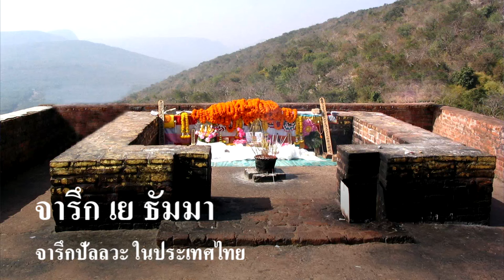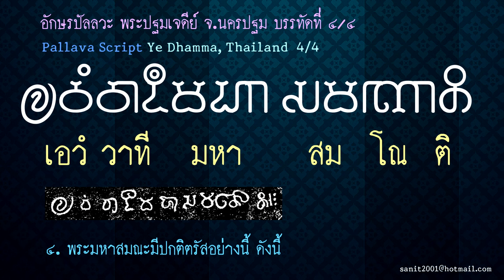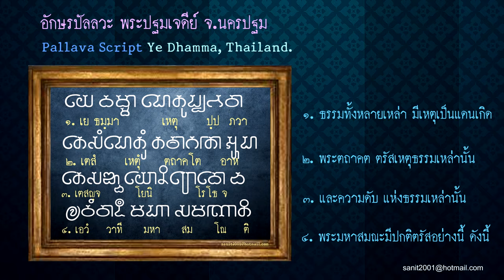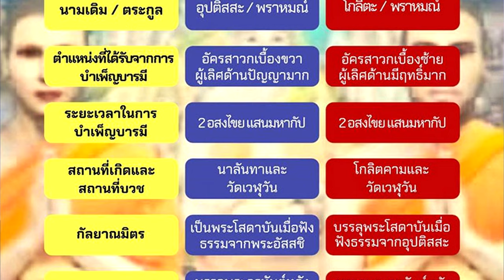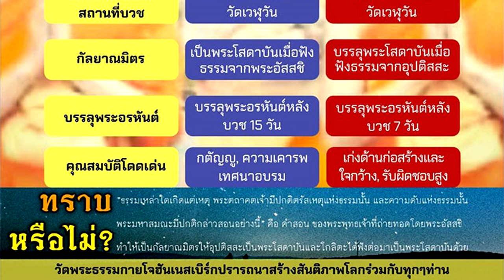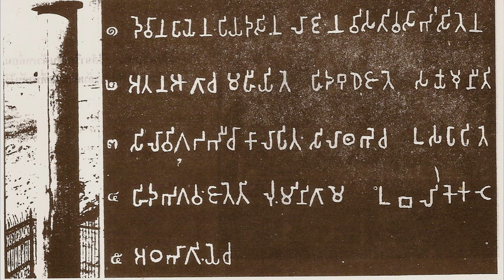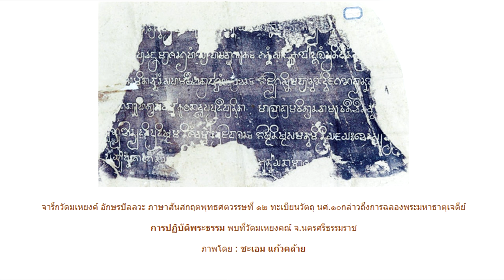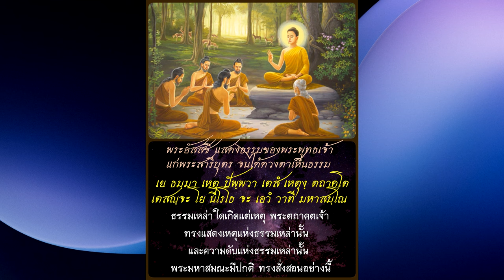พระคาถา เย ธัมมา YE DHAMMA หัวใจพระพุทธศาสนา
มีเรื่องเล่าว่า ที่ใกล้กรุงราชคฤห์ มีหมู่บ้านพราหมณ์อยู่ 2 หมู่บ้าน หัวหน้าหมู่บ้านทั้งสองเป็นมิตรสหาย
สนิทสนมกันมาช้านาน และต่างก็มีบุตรชาย หัวหน้าพราหมณ์ หมู่บ้านหนึ่ง มีบุตรชายชื่อ อุปติสสะ อีกหมู่บ้านหนึ่งหัวหน้าพราหมณ์ก็มีบุตรชายเหมือนกัน ชื่อ โกลิตะ อุปติสสะ และ โกลิตะ คบหากันเป็นเพื่อนสนิท เล่าเรียนวิชาทางลัทธิพราหมณ์มาด้วยกัน แต่ก็มีความรู้สึกว่าแนวทางสั่งสอนของสำนักพราหมณ์ต่างๆ นั้น ยังไม่ใช่ทางแห่งความหลุดพ้นอย่างแท้จริง ทั้งสองคนจึงต่างออกแสวงหาศาสดา ที่สอนอมตธรรมคือธรรมที่ไม่ตาย โดยให้คำมั่นสัญญากันว่า เมื่อฝ่ายใดพบศาสดาที่สอนธรรมเช่นนั้นได้ก่อน ก็ต้องกลับมาบอกอีกฝ่ายหนึ่งให้ทราบด้วย
จะได้ไปฝากตัวเป็นศิษย์พร้อมกัน
           หลังจากที่พระพุทธเจ้าทรงตรัสรู้และแสดงธรรมสั่งสอนประกาศพระศาสนาแล้ว ครั้งหนึ่งได้เสด็จมาประทับอยู่ ณ เวฬุวันมหาวิหาร กรุงราชคฤห์ วันหนึ่ง พระอัสสชิ ผู้เป็นหนึ่งในพระปัญจวัคคีย์ซึ่งตามเสด็จฯ พระพุทธองค์มาด้วย เข้าไปบิณฑบาตในกรุงราชคฤห์
           อุปติสสะมาณพ ได้พบ พระอัสสชิ ขณะนั้นพระอัสสชิกำลังเที่ยวบิณฑบาตอยู่ในกรุงราชคฤห์
อุปติสสะเห็นกิริยาสำรวมและสงบของพระอัสสชิ ก็เกิดความสนใจและเลื่อมใส อุปติสสะจึงเดินตาม พระอัสสชิ จนท่านบิณฑบาตเสร็จ กลับไปฉันเรียบร้อยแล้ว จึงได้ช่อง เข้าไปถามว่า ท่านบวชกับใคร ใครเป็นศาสดาของท่าน พระอัสสชิตอบว่า พระศาสดาของท่านคือพระสมณโคดม ซึ่งอยู่ในวงศ์ศากยะ ได้เสด็จทรงผนวชจนตรัสรู้โดยพระองค์เอง อุปติสสะ จึงถามต่อไปว่า พระสมณโคดม ศาสดาของท่าน สอนธรรมอะไรเป็นสำคัญ ขอให้แสดงธรรมะนั้นให้ฟัง
             พระอัสสชิก็กล่าวถ่อมตนว่า ท่านเพิ่งเข้ามาบวช ยังไม่อาจแสดงหลักธรรมได้กว้างขวางมากนัก
ได้แต่กล่าวอย่างย่อๆ อุปติสสะ ก็บอกว่าไม่ต้องแสดงหลักธรรมให้ยืดยาว เอาแต่แค่ใจความก็พอแล้ว
พระอัสสชิ จึงกล่าวเป็นคาถาสั้นๆ รวมสี่บาท ความว่า

เย ธมฺมา เหตุปฺปภวา       ธรรมเหล่าใด เกิดแต่เหตุ
เตสํ เหตุงฺ ตถาคโต         พระตถาคต กล่าวเหตุแห่งธรรมเหล่านั้น
เตสญฺจะ โย นิโรโธ จะ    และความดับของธรรมเหล่านั้น
เอวํ วาที มหาสมโณ ติ    พระมหาสมณะมีวาทะอย่างนี้

            พระอัสสชิถ่อมตนว่าบวชใหม่ รู้น้อย แต่สามารถสรุปหัวใจของอริยสัจได้ในคาถาเพียงสี่บาทเท่านั้น
แสดงว่าพระปัญจวัคคีย์รูปนี้เป็นผู้รู้จริง รู้ลึกถึงแก่นของหลักอริยสัจทีเดียว ฝ่ายอุปติสสะ ได้ฟังคาถาที่พระอัสสชิกล่าว ก็เกิดดวงตาเห็นธรรม มองเห็นว่า สรรพสิ่งทั้งหลายมีความเกิดเป็นธรรมดา แต่สรรพสิ่งเหล่านี้ล้วนมีความดับสูญเป็นธรรมดาเช่นกัน
            อุปติสสะจึงกลับไปหาเพื่อนที่ชื่อ โกลิตะ ตามที่สัญญากันไว้ บอกเพื่อนว่าได้พบศาสดาผู้ล่วงรู้อมตธรรมแล้ว มาณพทั้งสองพากันไปเฝ้าพระพุทธเจ้า แถมยังพาบริวารของตนมีจำนวน 250 คน ไปเฝ้าพระพุทธเจ้าด้วย
ทั้งหมดได้ทูลขออุปสมบท พระพุทธเจ้าก็ประทานให้อุปสมบทด้วยวิธีเอหิภิกขุอุปสัมปทา คืออุปสมบทโดยตรงจากพระพุทธองค์
           พระโกลิตะปริพพาชก หลังจากอุปสมบทได้ ๗ วัน ก็สำเร็จอรหัตตผล ส่วนอุปติสสะปริพพาชก หลังจากอุปสมบทได้ ๑๕ วัน ก็บรรลุเป็นอรหันต์
           บริวารทั้งหลาย เมื่อได้อุปสมบทแล้ว ได้บำเพ็ญเพียร ไม่ช้าก็สำเร็จเป็นพระอรหันต์ทั้งหมด
พระอุปติสสะ รู้จักในวงการพระพุทธศาสนาว่า พระสารีบุตร คือเรียกขานท่านตามชื่อของมารดา คือเป็นบุตรของนางสารีพราหมณี จึงชื่อว่าสารีบุตร หรือผู้เป็นบุตรของนางสารีนั่นเอง ส่วนพระโกลิตะ ในทางพระพุทธศาสนาเรียกท่านว่า พระโมคคัลลานะ ตามชื่อของมารดาท่านเช่นกัน แปลว่าบุตรของนางโมคคัลลีพราหมณี
          พระพุทธองค์ทรงยกย่องพระสารีบุตร และพระโมคคัลลานะ ว่า เป็นอัครสาวก พระสารีบุตรเป็นอัครสาวกเบื้องขวา ทรงยกย่องว่าเป็นเลิศในทางมีปัญญามาก ส่วนพระโมคคัลลานะเป็นอัครสาวกเบื้องซ้าย ทรงยกย่องว่าเป็นเลิศในทางมีฤทธิ์มาก